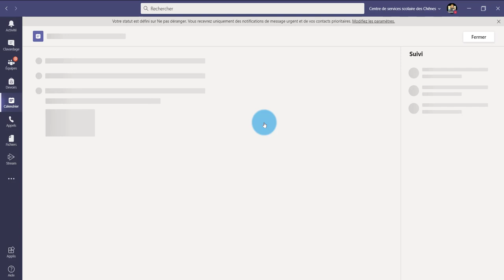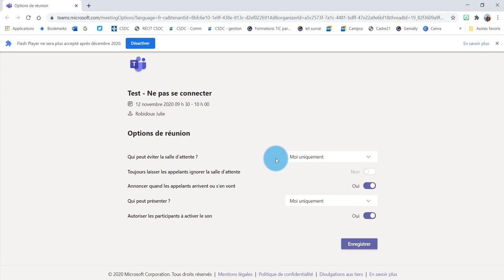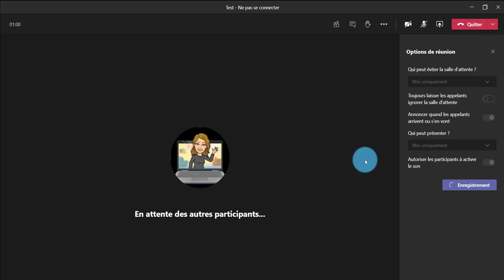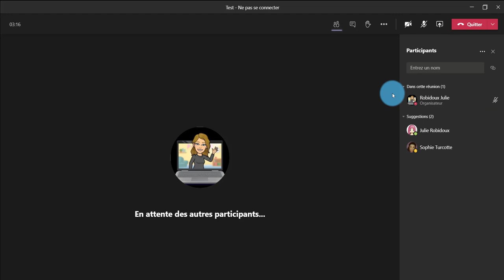Teams - Vidéoconférence - Activer la salle d'attente